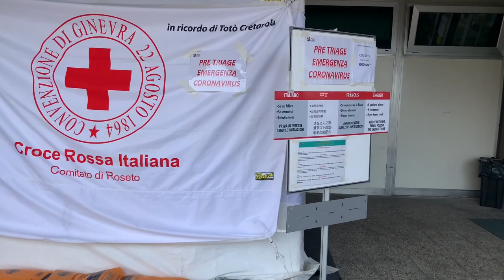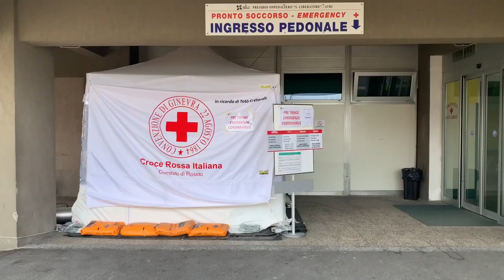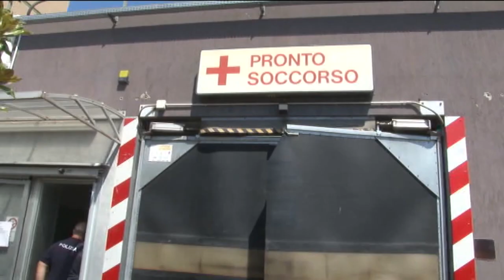Azienda dona 100 tute all'ospedale di Atri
Un azienda di Roseto degli Abruzzi ha donato 100 tute protettive all'ospedale di Atri. Scarseggiano attrezzature mediche, dispositivi di protezione e personale sanitario, ma le iniziative e le donazioni dei privati si moltiplicano.